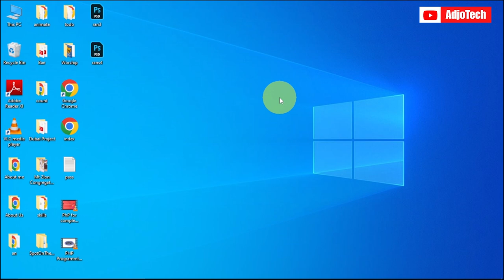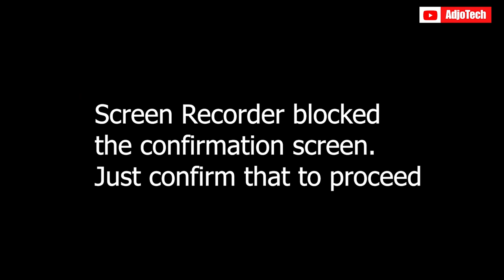The Ultimate Guide to Uninstalling Apps on Windows PC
In this video, I will be showing you How to uninstall Apps on Windows PC.